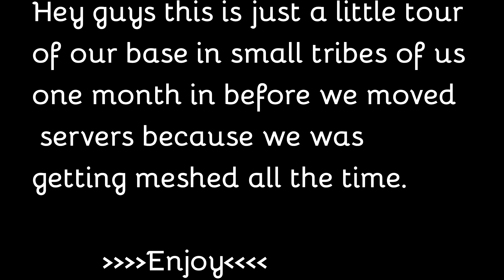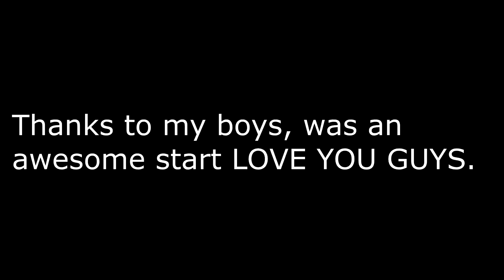Ark Official PVP | T.I Starter Base | PC Small Tribes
Hey i know is not a crazy base but it was how we started and some amazing times we had here.

Maybe main Base tour Soon..